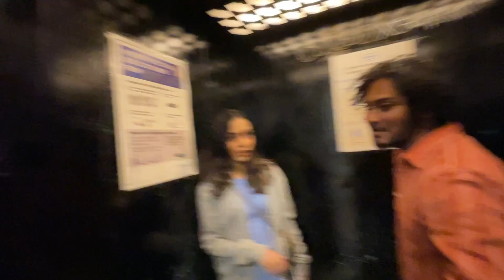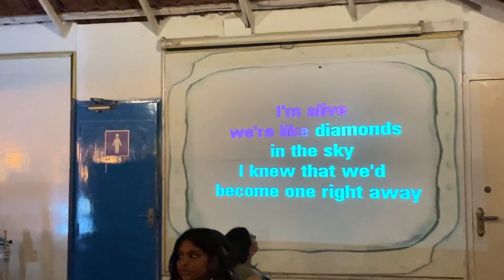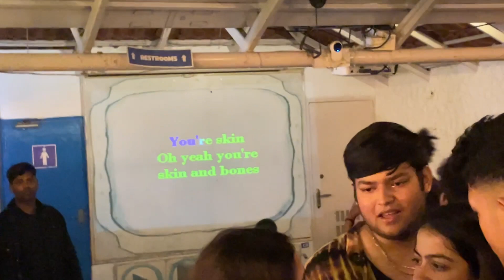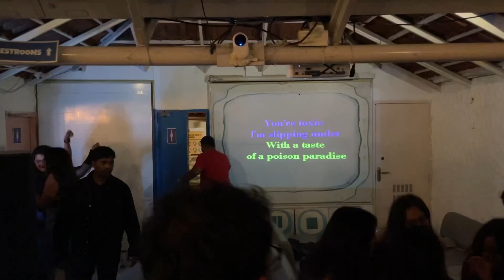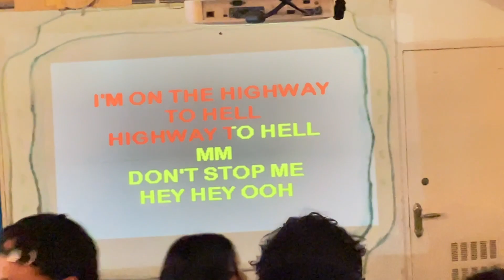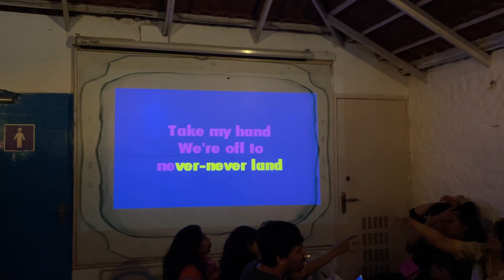THE BEST KARAOKE PLACE IN BANGALORE!! | KNOWHERE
Hello there!
This was one of the epic nights of my life. Vinayak has his favourite karaoke adda which he wanted to go with his favourite people. The night was crazy. The food and the crowd was unbelievably awesome. Can't find enough adjectives about the place. Later, as always, vinayak and I had a public show of bromance by singing the song RUDE - by Magic. What can I say? Love is in the air.

Adios!